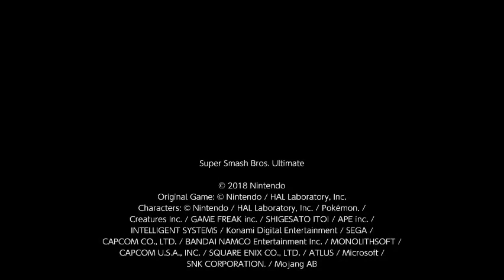Techfest (Roy) vs LandOrca (Wolf) Full Session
Techfest vs. LandOrca Full Grind Session
Game 1: 0:00
Game 2: 3:18
Game 3: 6:57
Game 4: 10:50
Game 5: 14:23
Game 6: 18:14
Game 7: 22:00
Game 8: 25:34
Game 9: 29:16
Game 10: 32:35
Game 11: 35:18
Game 12: 38:54
Game 13: 42:01
Game 14: 44:42
Game 15: 48:53